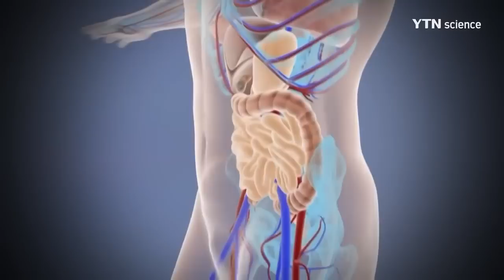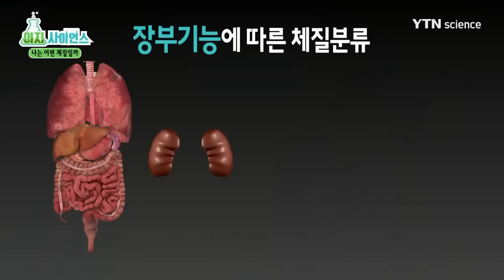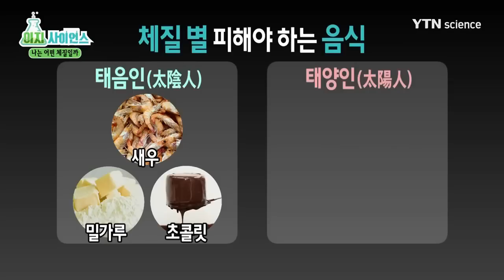사상체질의학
사상체질
소음인, 소양인, 태음인, 태양인의 외형 및 성격 분류?
체질별 운동, 음식, 피해야 될 음식?